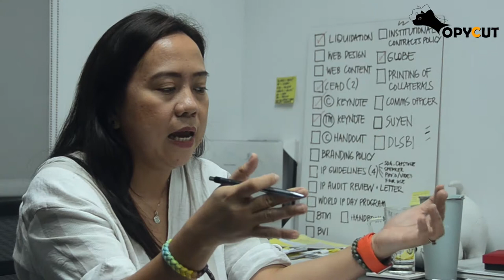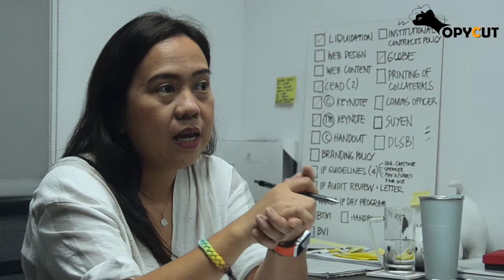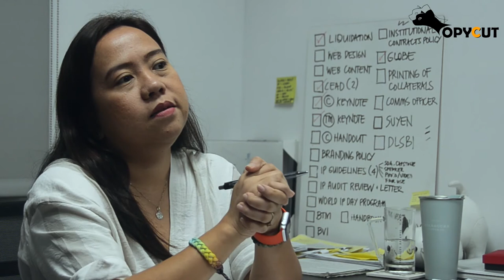How to deposit works to the National Library